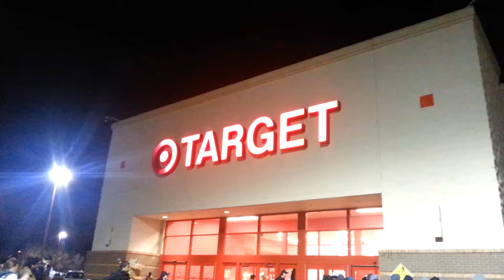Black Thursday Sale @ Target Pt 1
Shopping with the shoppers. Lol